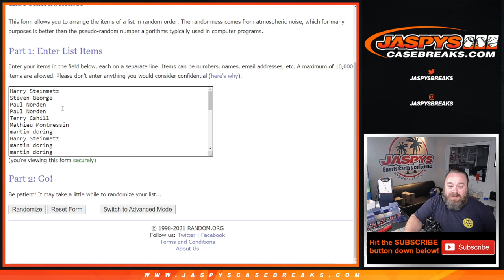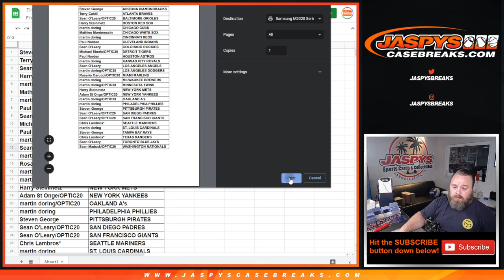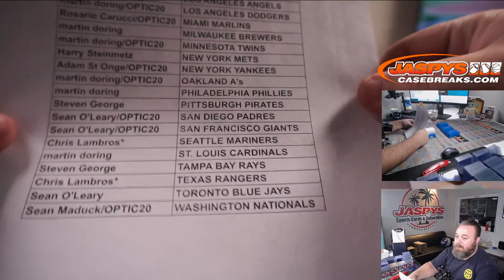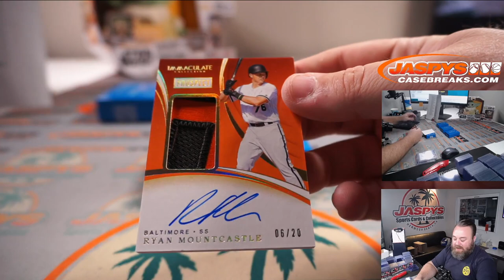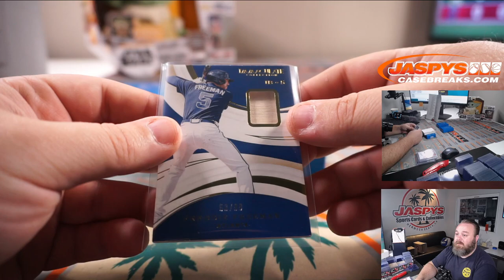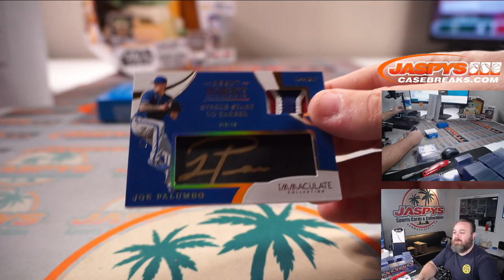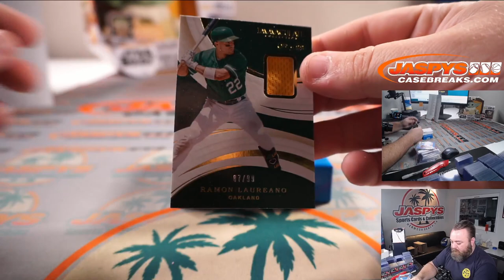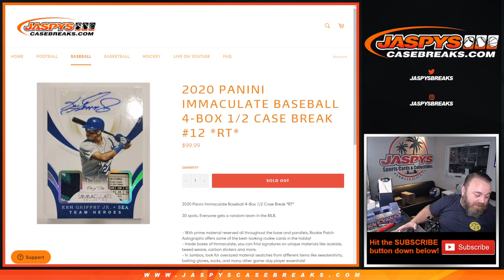TH 7/29 - 2020 PANINI IMMACULATE BASEBALL 4-BOX 1/2 CASE BREAK #12 *RT*